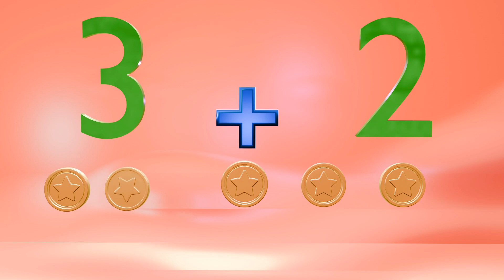Addition VS Subtraction | Fun Math Song for Kids | Mini Lesson | Mrs.K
Get ready to sing along and learn with 'Add It Up, Take It Away' – our catchy math song designed just for kindergarteners! This lively tune makes understanding the basics of addition and subtraction as easy and fun as a dance party. In this video, we explore the magic of adding things together and the excitement of taking things away, all through a series of catchy lyrics and vibrant animations. Perfect for young learners, this song simplifies these fundamental math concepts and sets the stage for a lifelong love of learning.

- Welcome to Puddle Garden! 🌟 -

Your go-to hub for engaging kindergarten content! My goal is to empower parents and teachers with resources to boost young minds. Dive into curated lessons in both English and Spanish, perfect for language learners. Puddle Garden, where little minds grow!📚🌎